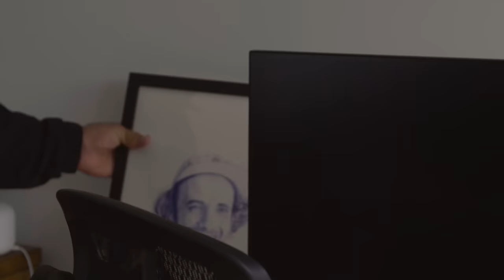Followed: Gabriel Summers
We are happy to bring you our first Followed from Australia! In the streets it does not get gnarlier than Gabriel Summers. Our glimpse into his life shows you the mellow and fun character he is while still keeping the intensity high on the skateboard, as he grinds big rails while wearing the lav mic. We walk the dog, make breakfast, go to the skate park and hit some spots before ending the session with an epic legendary skate video referrence trick - who gets it?

Filmed by Neihana Tonkin
Edited by Makke Bengtsson
Animation by Stephan Pöhlmann